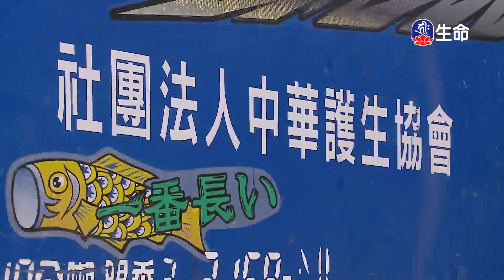尊勝第十七世大寶法王三主要道(3)_大寶法王慈悲開示_(lifetv_20230503_20:00)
大寶法王慈悲開示_尊勝第十七世大寶法王三主要道(3)。